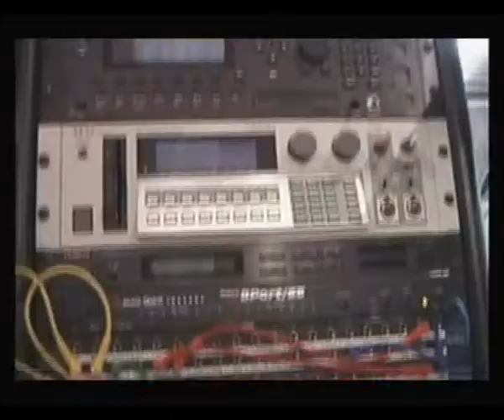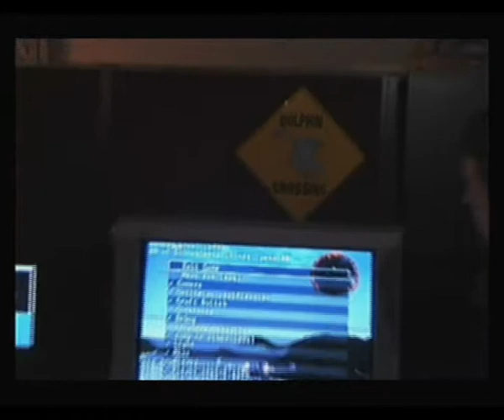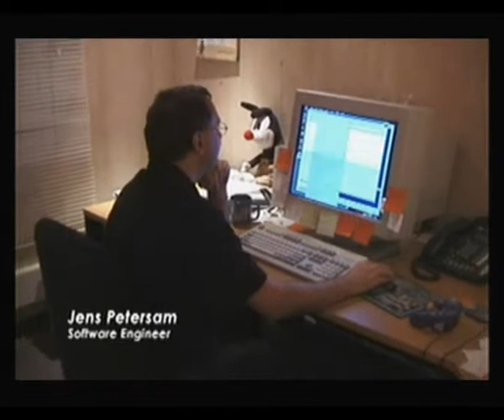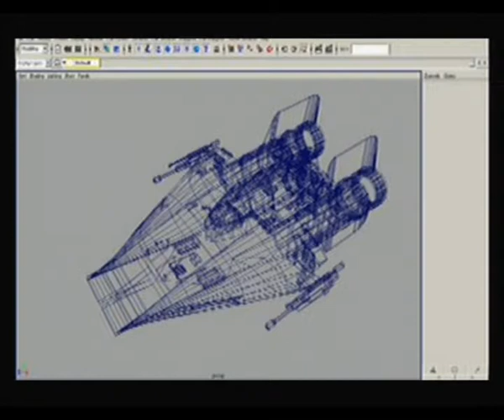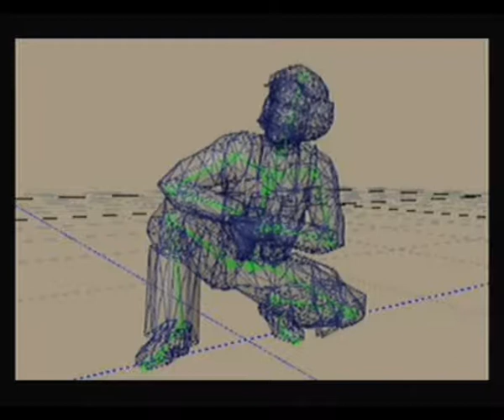Star Wars: Rogue Squadron II Rogue Leader - The Making Of